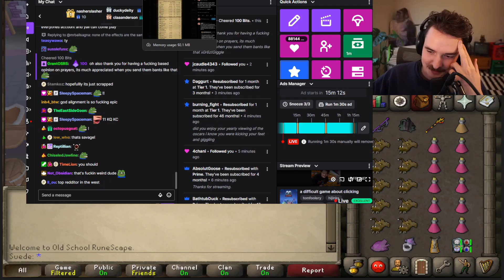Bellator Vestige (144kc) (Mr_Mammal) | OSRS Highlights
Timestamps & vods:
[00:00] #1 Mr_Mammal: Bellator Vestige (144kc)

[00:20] #2 JackRS: Jar of Spirits Gib 13392kc!

[00:43] #3 borkules: Safespot Glitch for Tree Gnome Village

[01:09] #4 itswill: Wills wonka works

[01:17] #5 Faux: Tyrannical Ring at 1315 kc

[01:39] #6 Dino_xx: EZPZ

[02:05] #7 itzMightiee: Claw max hit

[02:17] #8 Pewing: Sanguine kit

[02:44] #9 Dino_xx: When Tina turns up

[02:49] #10 Roidie: Mr_Mammal is actually arrogant off stream

[03:49] #11 Donator: Not his pk license..

[04:07] #12 molgoatkirby: chin

[04:15] #13 squuares: horn 4man

[04:43] #14 hanner: cat cafe destroyer

[05:05] #15 Rigondeaux: Rex

[05:51] #16 itswill: RE: Prayer Alignments

[06:30] #17 Raikesy: ???

[07:00] #18 Donator: Another one for the books lads!!

[07:44] #19 drlucidx: Mind the gap claims another life

[07:53] #20 lilsooshie: F